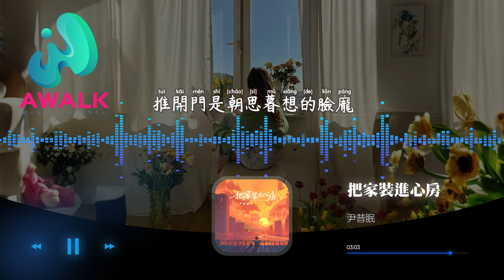尹昔眠 - 把家裝進心房『說不清思念和旅途誰更漫長，卻都難抵過家人的守望。』【動態歌詞 | Pinyin Lyrics】【AWALK MUSIC】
尹昔眠 - 把家裝進心房『說不清思念和旅途誰更漫長，卻都難抵過家人的守望。』 | 新歌不重復 | 不間斷播放 | 2023 新歌推送 | 抖音十大熱門歌曲 | 最火最熱門洗腦抖音歌曲
（live music）抖音歌曲排行榜
▶︎微信：awalkmedia

歡迎點歌

▶︎作品介紹
作曲：鹿柯的寧叔
作詞：晗熙
原唱：尹昔眠
演唱：尹昔眠

▶︎歌詞在下面
我走過很長很長的路
看遍陰晴圓缺的月光
卻沒一刻如此的期待
黎明後升起的朝陽
那是一趟返程的班車
也是家中人殷切的盼望
而下一站它名字叫做故鄉
用千家萬火組成我歸途的光
家不在遠處就在每個人心房
透過窗他們身影格外繁忙
說不清思念和旅途誰更漫長
卻都難抵過家人的守望
推開門是朝思暮想的臉龐
在團圓的時刻我想更適合講
這段旅程有多漫長
有人在遠方 有人落他鄉
有人在月下奔波身影太匆忙
有人在故里 有人是念想
有人在我心裡始終是一束光

♪ 音樂宣傳

♪ 音樂發行

00:00:00  尹昔眠 - 把家裝進心房 ♪ AWALK MUSIC ♪
00:00:53  副歌 (Chorus)